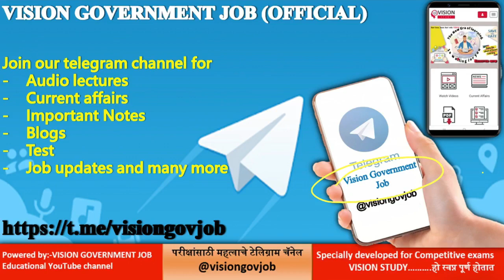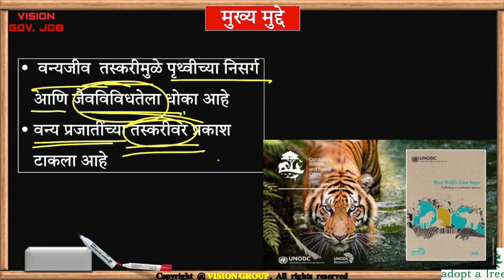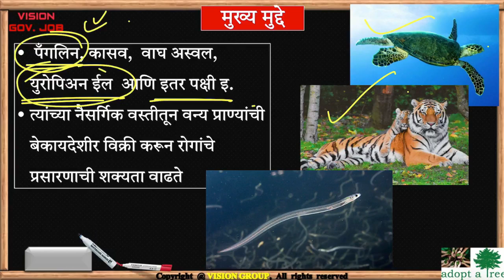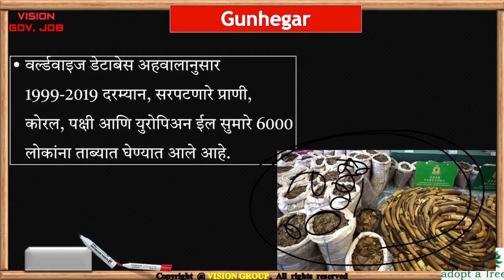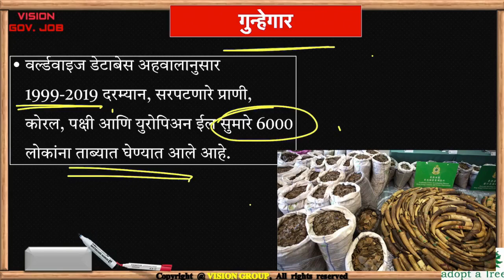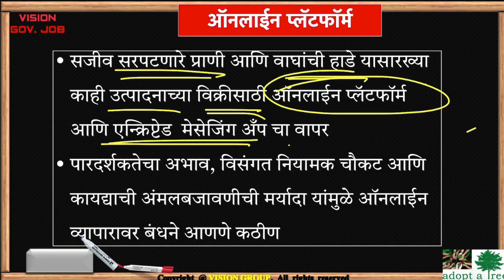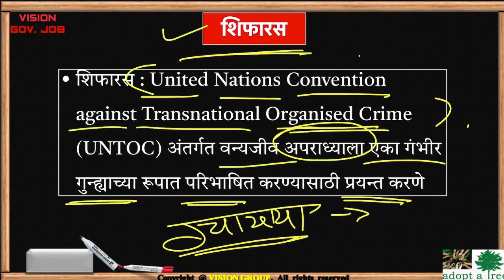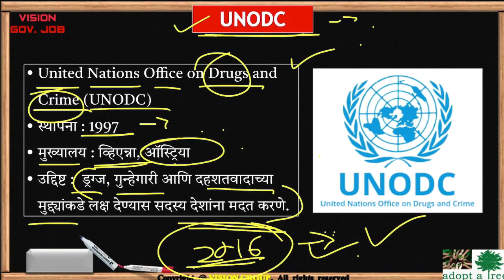संयुक्त राष्ट्रांचा जागतिक वन्यजीव गुन्हेगारी अहवाल ❌ Current Affairs MPSC UPSC IAS exam by VISION🎯